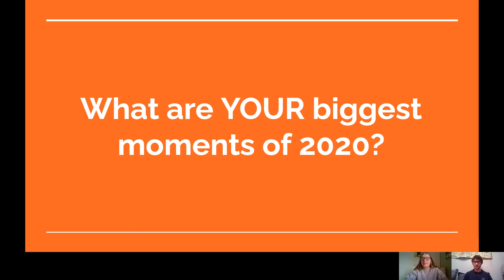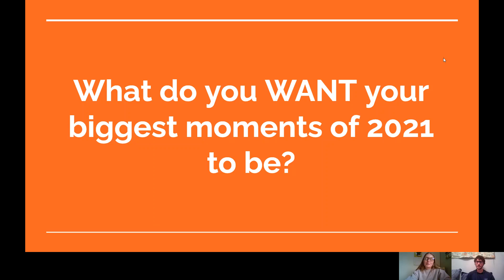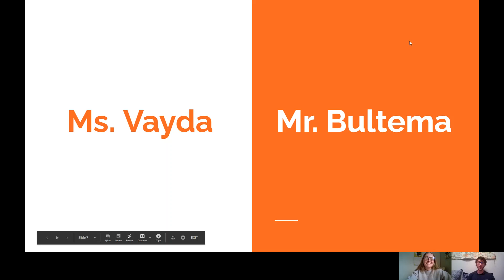1 6 MM